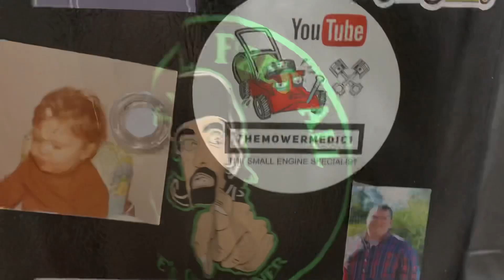ARE YOU A TARYL FIXES ALL FAN?